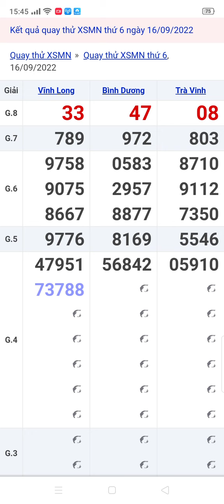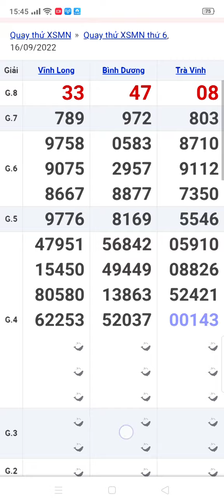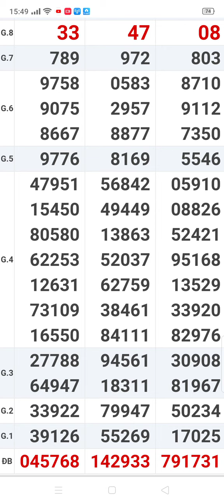xổ số quay thử miền Nam thứ 6 Vĩnh Long. Trà Vinh. Bình Dương 3 đài ngày 16/9/2022